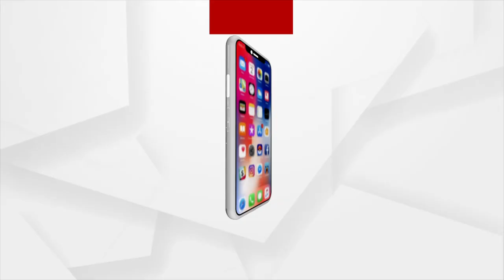ସବୁ ସନସ୍କ୍ରିନ ଲୋସନ ସମାନ ନୁହଁ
ସବୁ ସନସ୍କ୍ରିନ ଲୋସନ ସମାନ ନୁହଁ । ବିଶେଷଜ୍ଞଙ୍କ ପରାମର୍ଶ ନେଇ ବ୍ୟବହାର କରନ୍ତୁ ନିଜ ତ୍ଵଚା ପାଇଁ ସଠିକ ସନସ୍କ୍ରିନ ଲୋସନ।